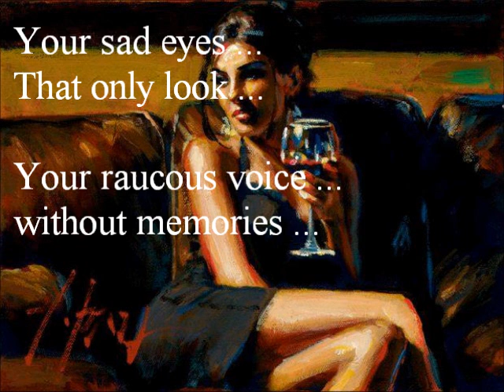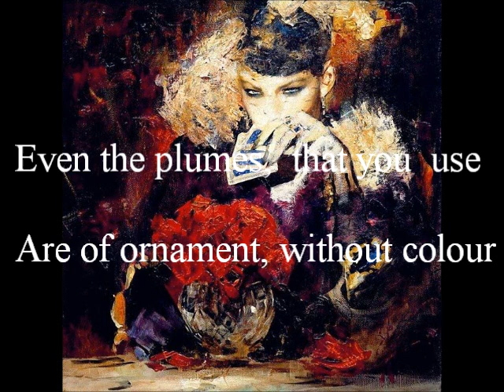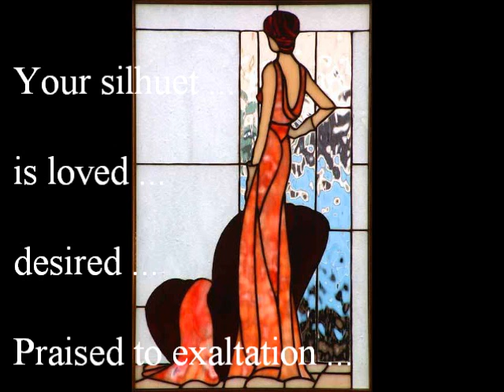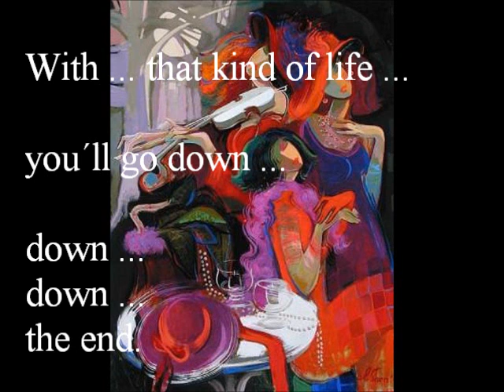Dalila Cantora de Cabaret-Música Original de Adão & Elas ... as ...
1998

Voz: Idalina Valoroso Barros
Letra: Rui de Sousa
Arranjos: José Jesus
Guitarra: Rolando Sampaio Barros
Viola Baixo: Rui de Sousa
Bateria: Rolando Barros
Saxofone: Joaquim Ferreira
Flauta: Zé Castro
Piano: Pedro Bravo
Fotografia: Idalina Valoroso Barros